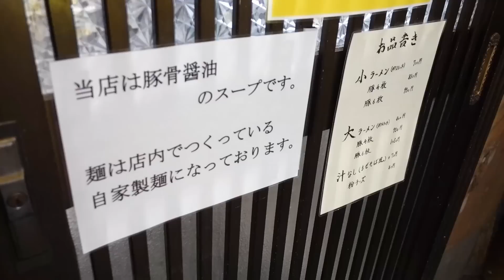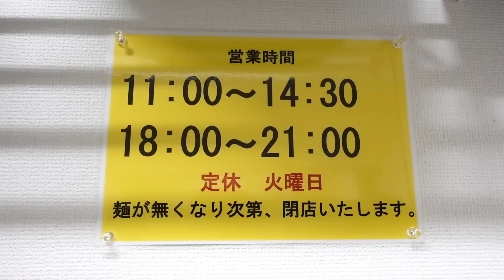【カラメスープで産湯を使い…】コレがNEO二郎系っ！フーテン竹永も結構毛だらけ猫灰だら系っ！【登良治郎】【白楽】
本日は…リクエストをいただいた二郎系のお店…「登良治郎」さんに行ってまいりましたぁっ！
果たして…？

作詞　竹永
作曲　構成作家　平島太郎